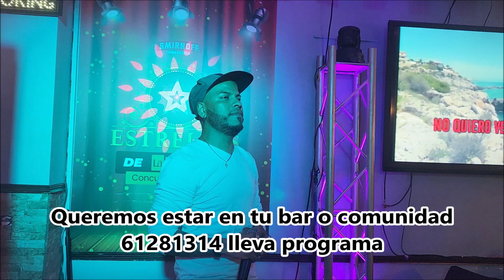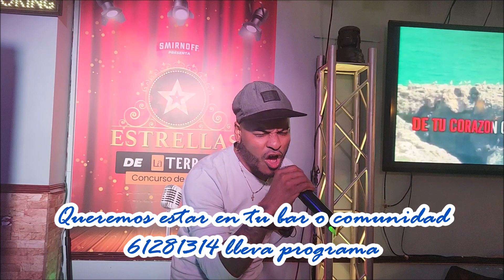Programa Gordo Regalon lunes 21 de nov canal 3 KMK radio 7 PM se grabo 10 nov Bar Resta La Terraza